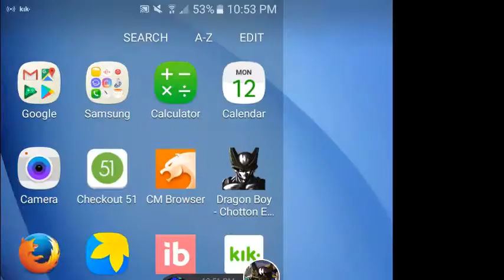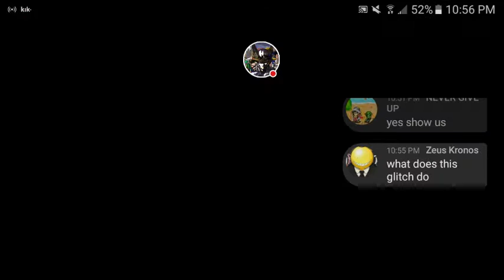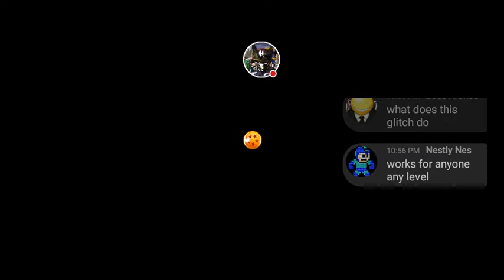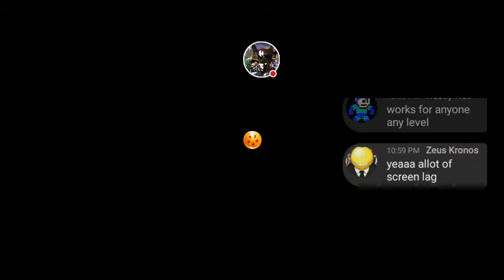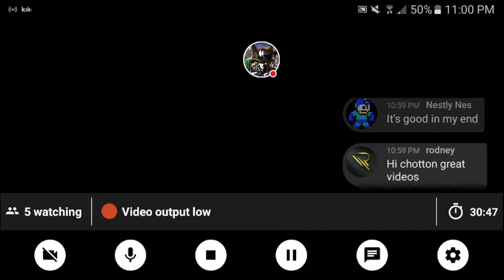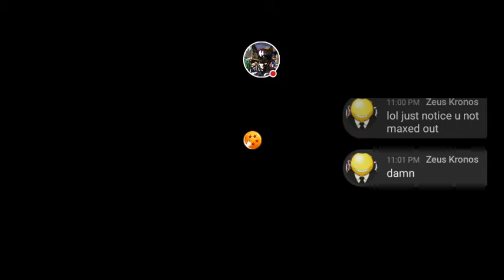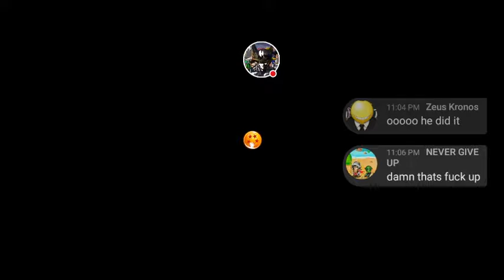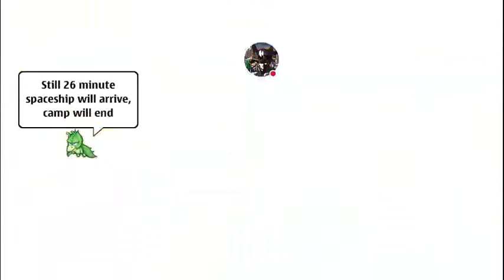DBCE - Chotton Complains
Watch me play Dragon Boy - Chotton Edition!